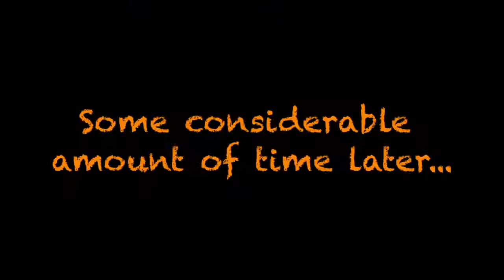Sunset Overdrive Playthrough Part 5 (No Commentary)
A playthrough of the Xbox One exclusive Sunset Overdrive with no commentary. I usually do commentary on videos but experimenting without any.